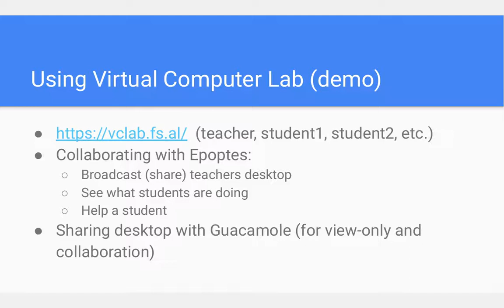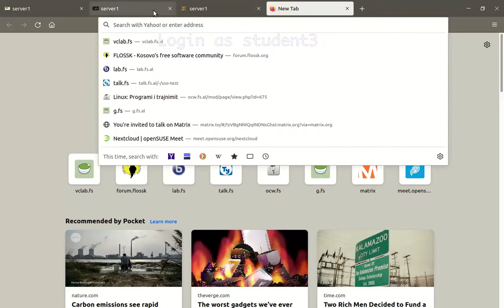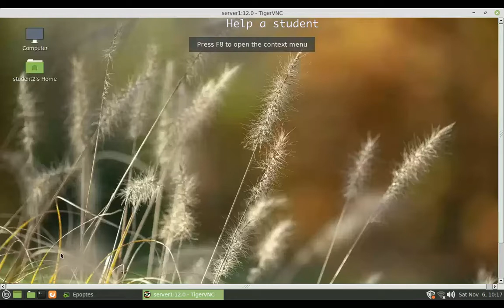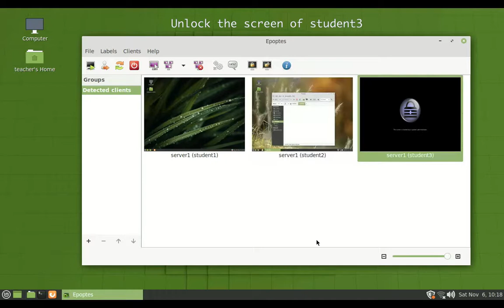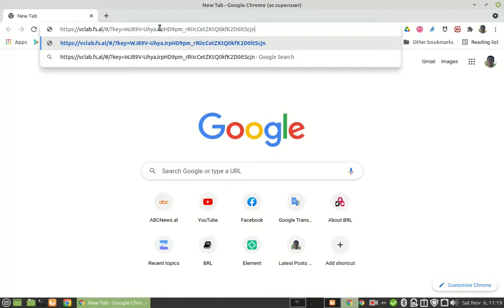Virtual Computer Lab -- Demo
Demonstrate the collaboration between the teacher and the students in a Virtual Computer Lab.